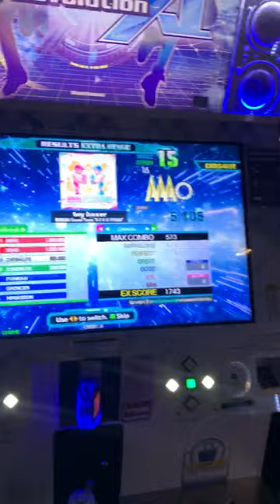Toy Boxer (ESP-16) MFC 1,000,000 [DDR A20]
3.75x